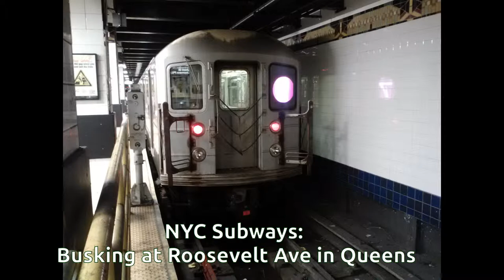Busking In Roosevelt Station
Matty and Hoop play America's 'A Horse With No Name', a song I'm inexplicably fond of. A wee bit shaky, because I was (unsuccessfully) trying to avoid all the knuckleheads walking in front of me while I was very obviously trying to film. The acoustics suck. Sorry. Filmed with my LG Lucid.